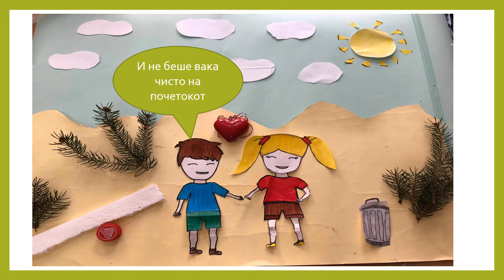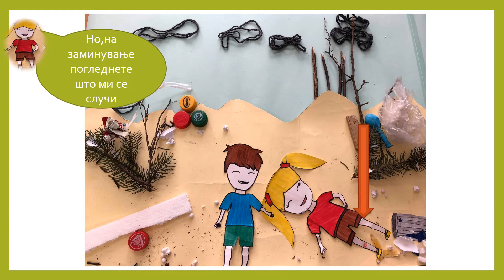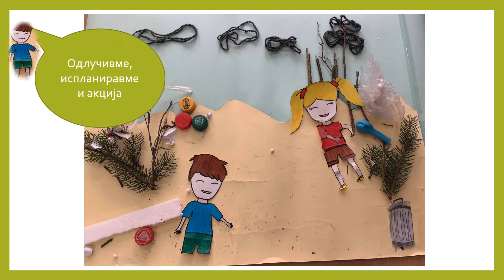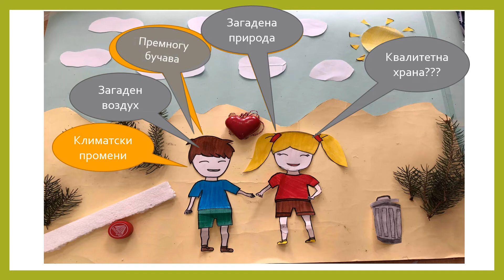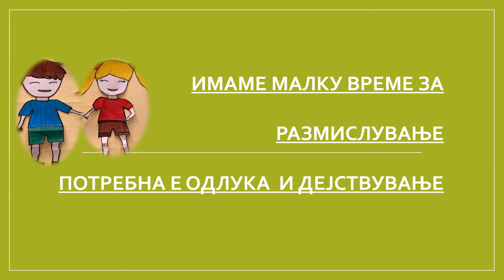ЕКО КЛИП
Имаме малку време за размислување, Потребна е одлука и дејствување